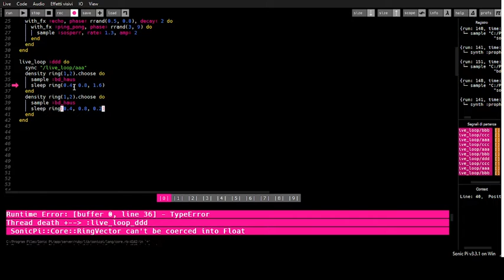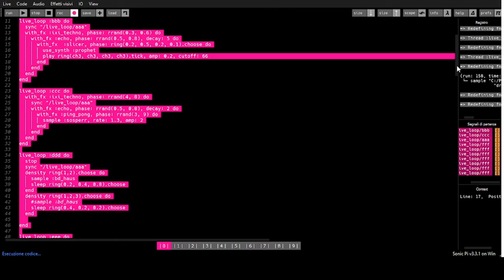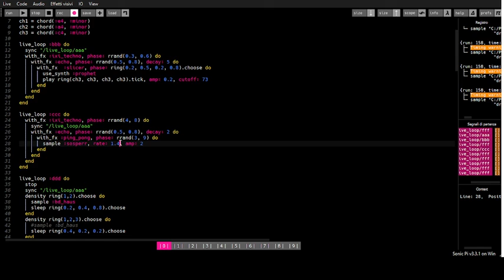Algorave 10th Birthday March 2022 - Photocopied_Money - 2022-03-20 08:20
Algorave 10th Birthday March 2022 live performance by Photocopied_Money from Italy

Coffee break w/sonic pi.